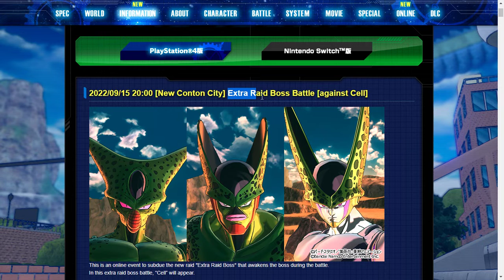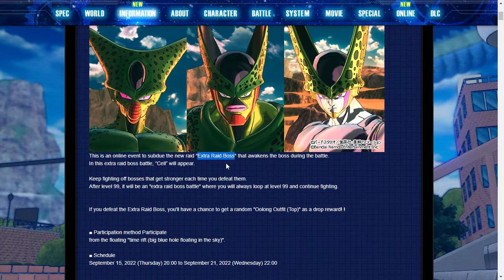Dragon Ball Xenoverse 2 Update 1.18.01 (Breakers Collaboration) Has Been Released!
Wow this update came out WAY sooner than I anticipated. There's not really much to do in this update, 2nd Form Cell isn't even playable. There are just 2 new Temporal Seam Quests, Oolong's snout and ears and a new Extra Raid with 2nd Form Cell. (expect 2 modded playlists on Temporal Seams soon) If you're on the PC, don't update to this version yet as it WILL break your mods. Just wait for Eternity to release the updated patcher.
Yeah, that's it, I'll see y'all next time with the finale to the DBZ BoZ quest playlist.
Here is the link to the official XV2 site, it's in Japanese, so you might want to use the Google Translate Google Chrome extension